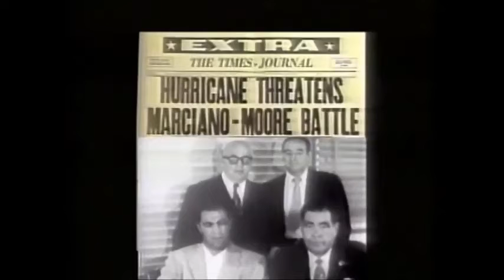Rocky Marciano vs Archie Moore, 21 Sep 1955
Yankee Stadium, New York NY